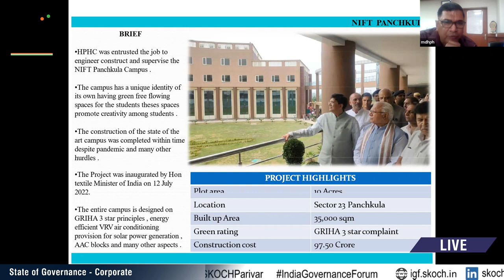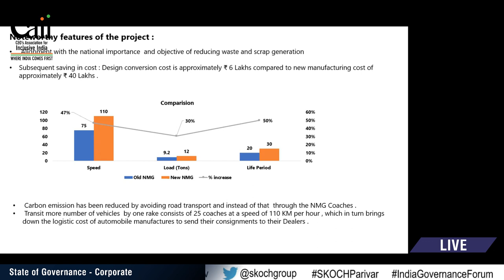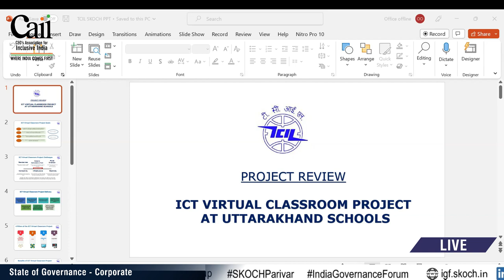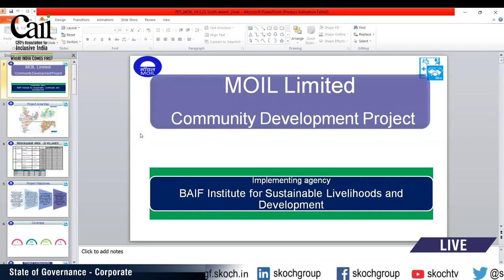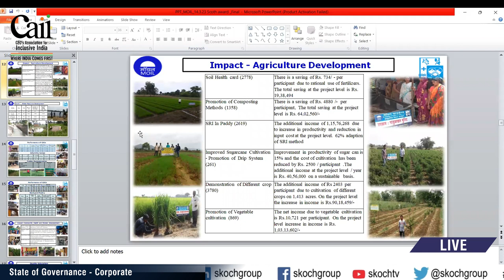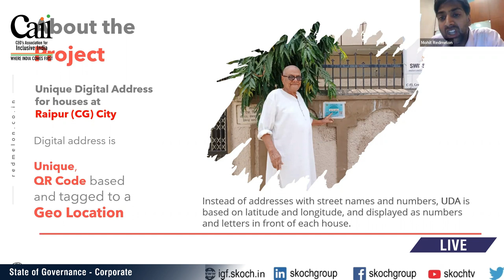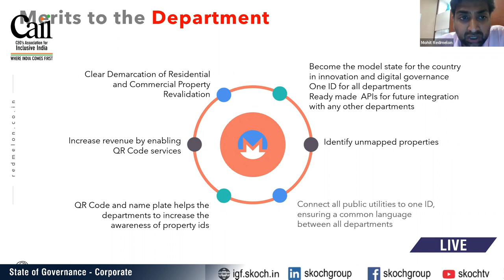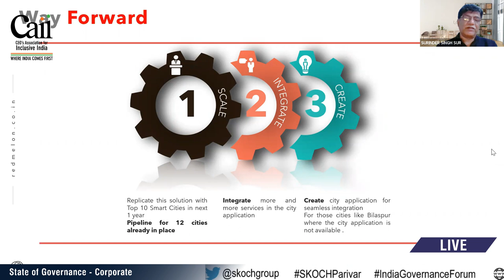State of Governance - Corporate | 89th SKOCH Summit | 14th March, 2023